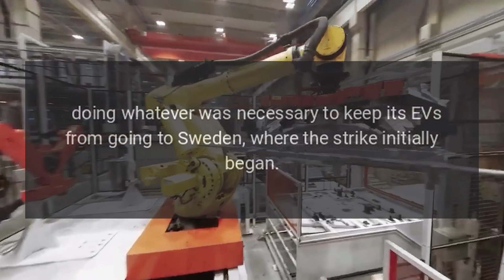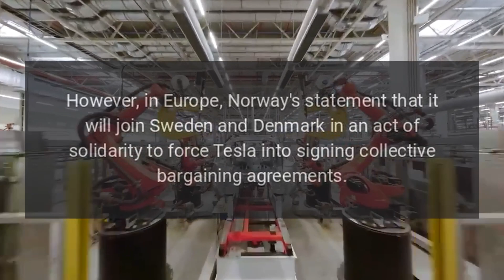Tesla strike continues to grow now making its way to Norway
The strike against Tesla is continuing to grow, now making its way to Norway after Denmark decided to join on Tuesday.